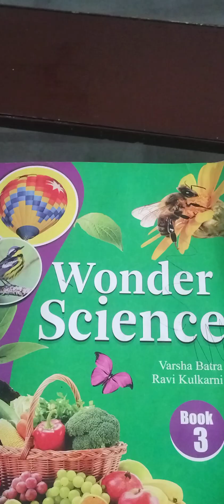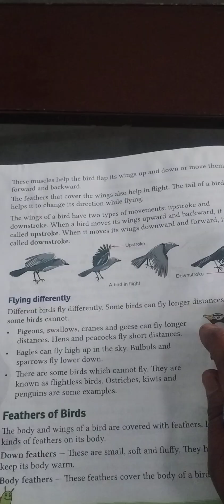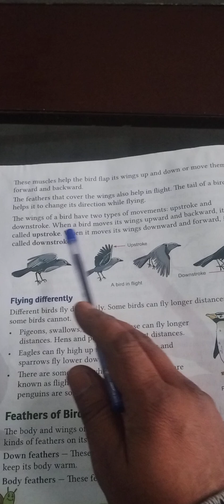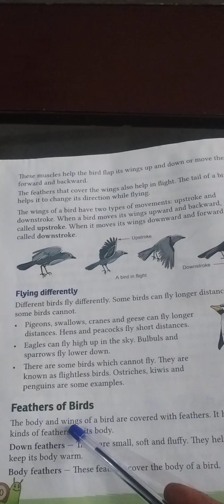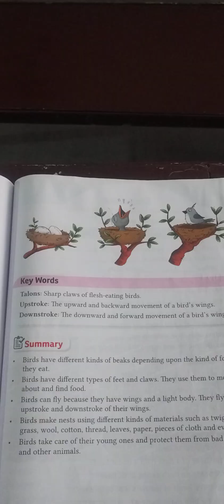St. Mary's /Remijius Eng. med. School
Ch 8 All about the birds
Revision